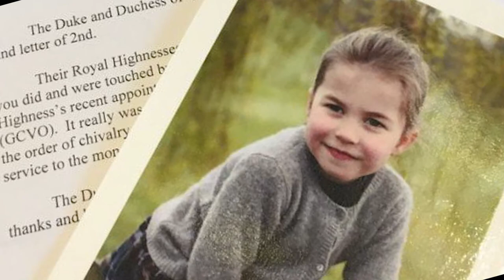Princess Charlotte's duties on the first day back to school make Kate and Prince William proud